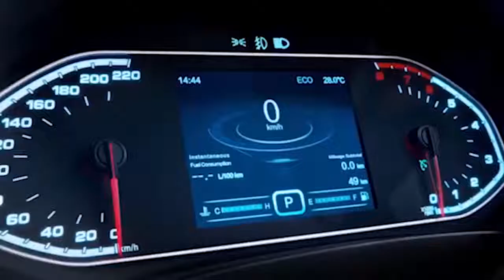Tiggo 7 2020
The premium Tiggo7 2020 is coming Soon to Qatar in summer 2019.